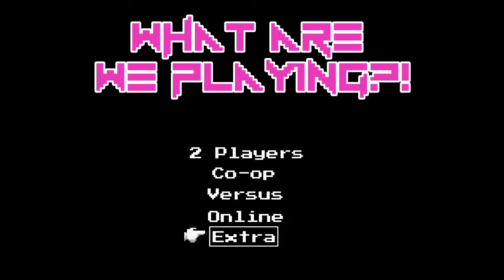Infamous Second Son - Part 14 - He Who Kills Travis - WAWP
Welcome back to WAWP!